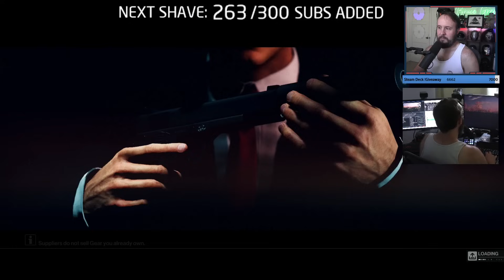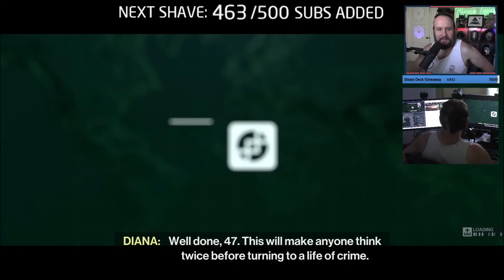Hitman Rogue-lite Mode! (Part 2)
My current run continues with amazing headshots and lots of luck.